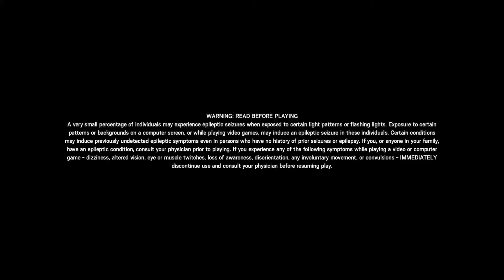Tom Clancy's Rainbow Six® Siege R.I.P recruits 2017-2020 when i first started play R6